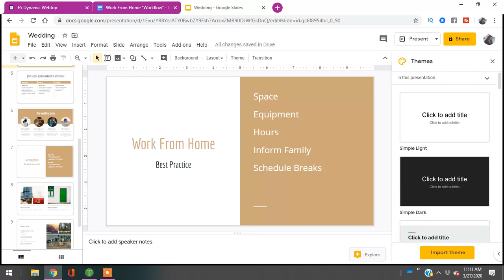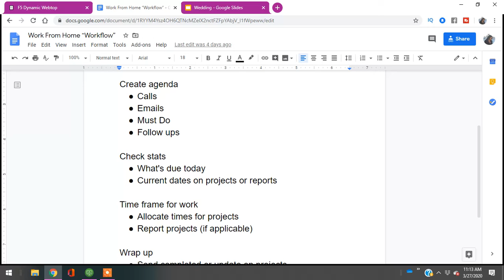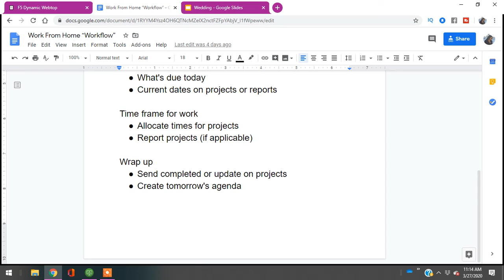Your work from home agenda [Best Practice + Workflow Link]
work from home agenda | tips for working at home